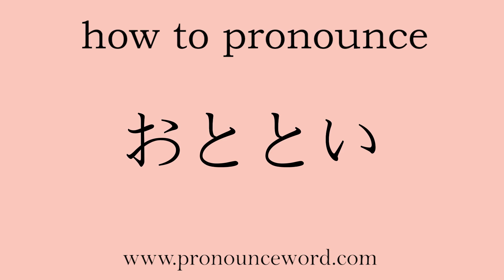how to pronounce The day before yesterday in japanese.Learn Japanese Pronunciation.Learn おととい .corr